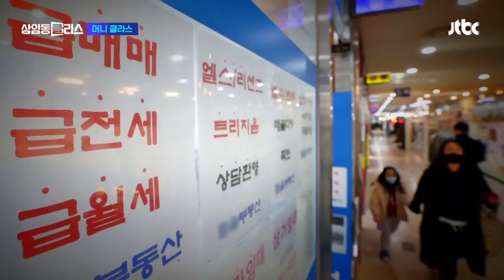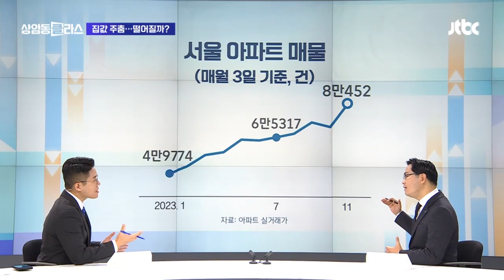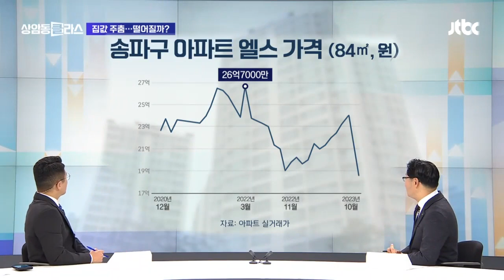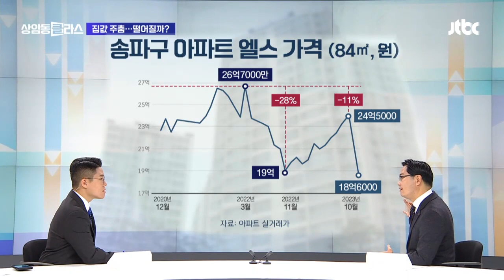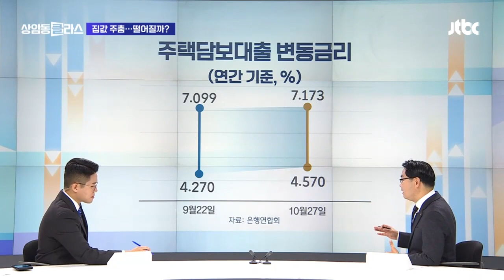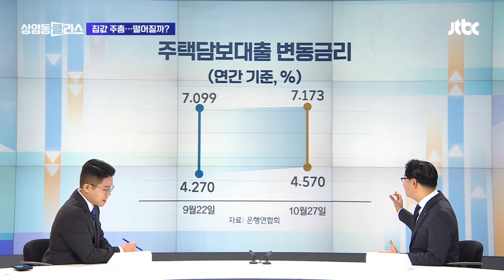"아이 낳으면 1%대"…내년 출시 신생아특례대출 뭐길래 머니클라스 / JTBC 상암동 클라스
경제를 잘 알지 못하는 사람을 위한 당장 내 돈이 되는 정보, 머니클라스! 오늘(8일)의 키워드 먼저 보시죠. " 집값 상승세 주춤 가격 다시 떨어질까? " 지난해 겨울부터 폭락했던 집값이 올해 중반 이후로 다시 가파르게 올랐었죠. 그런데 최근 들어 집값 상승세가 한풀 꺾인 모양샙니다. 매물은 점점 쌓이는데, 정작 살 사람은 없기 때문이라는데요. 집값 다시 하락하는 걸까요, 아니면 다시 오르기 위한 '숨 고르기' 단계에 돌입한 걸까요? 전문가와 함께, 지금 부동산 시장 상황 점검해 보겠습니다. 김인만 부동산연구소장과 함께 부동산 완전정복! 해보겠습니다.

· 부동산 시장 상황은?
· 팔 사람은 많은데 살 사람이 없다?
· '이자 부담'에 집 매수 포기?
· 내년 부동산 시장 분위기는?